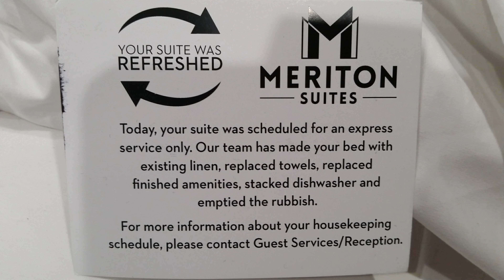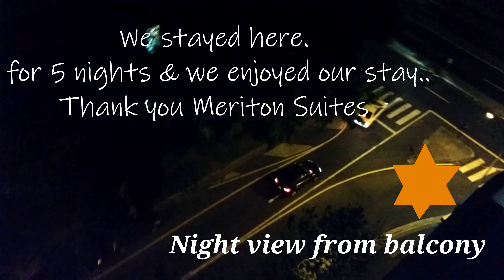Meriton Suites Sydney II Apartment Tour II October 2019 II Malayalam Vlog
Hi Everyone,
This video is taken back in October 2019, when we visited Sydney.
A very nice place where we loved each bit...
But now due to Corona pandemic, Australia is on restrictions :
# with max. 2 people outside
Everyone stay home unless shopping for essentials, receiving medical care,
going to work/ study or exercising .
#  Supermarkets, pharmacies, petrol pumps remain open.

As today 31/03/2020 at 06.30 am ( Australian time )
We got 4359 confirmed Covid- 19 positive cases in the country, with 18 deaths.
STAY SAFE. BREAK THE CHAIN. !